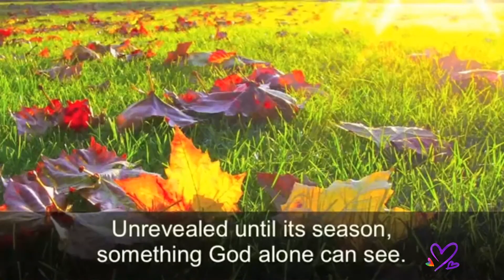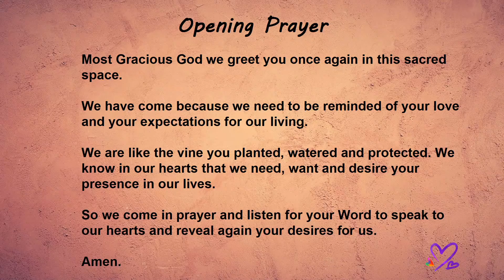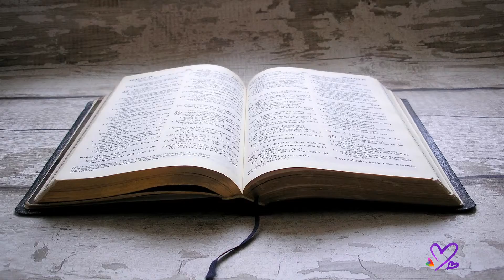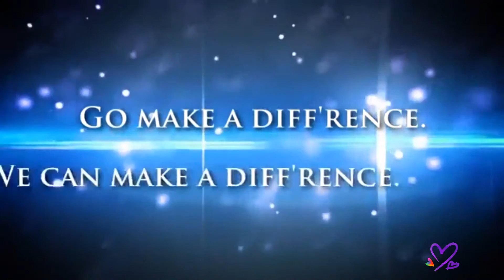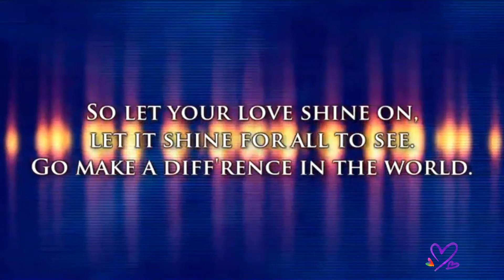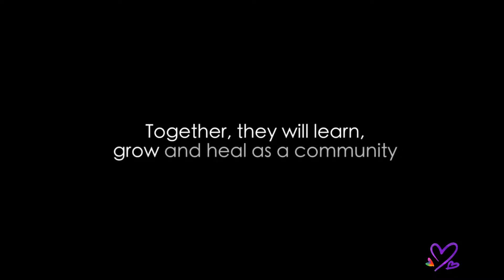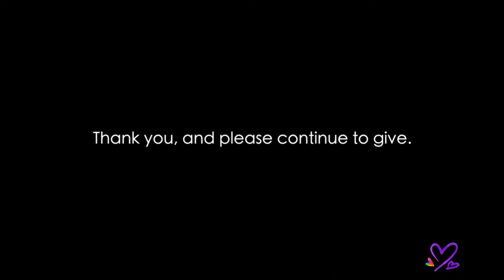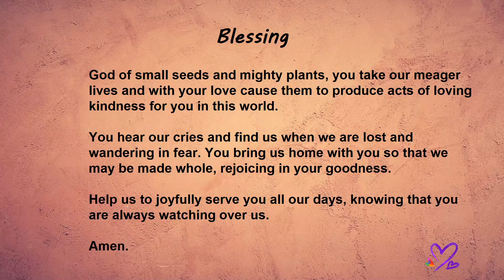Rising Spirit Live Stream - August 23, 2020